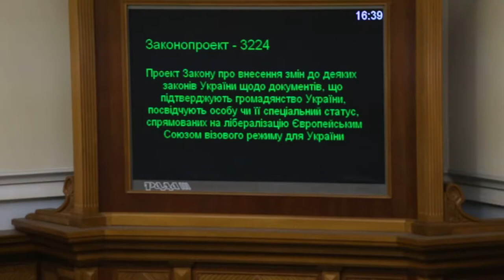Депутат Шкварилюк від Народного фронту кнопокдавить вдруге за день 14.06.2016